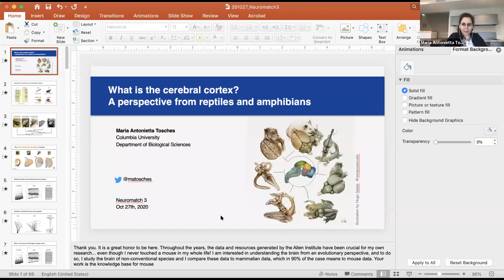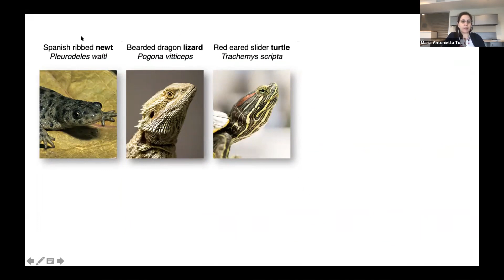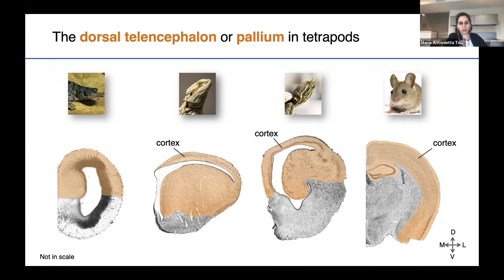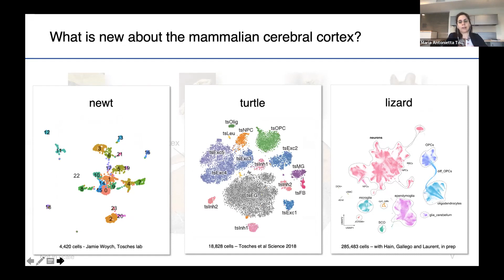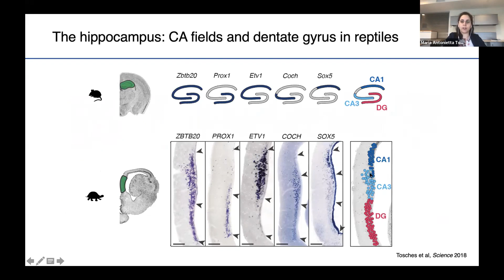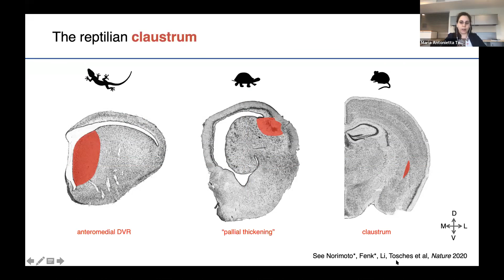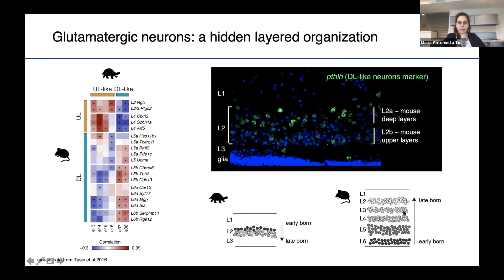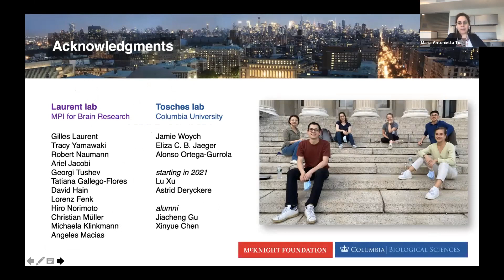Talk: What is the cerebral cortex? A perspective from reptiles and amphibians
Speaker: Maria Antonietta Tosches, Columbia University (grid.21729.3f)
Title: What is the cerebral cortex? A perspective from reptiles and amphibians
Emcee: Alberto Antonietti
Backend host: Zeinab Esmaeilpour

Summary: Vertebrates emerged more than 500 million years ago, and colonized water, land and air. Despite their diverse life histories, vertebrates share the same overall brain architecture, which is established during early embryonic development. Are correspondences, or homologies, extending beyond coarse brain regions, to the level of cell types and circuits? To address this question, we are studying cell types in the telencephalon, a brain region where the dramatic expansion of neuronal diversity in evolution is associated to morphological and functional novelties. We used single-cell transcriptomics to identify cell types in the simple three-layered cortex of reptiles, the sister group of mammals, and we are starting new work on an amphibian, the Spanish ribbed newt Pleurodeles waltl. Our quantitative comparison of single-cell transcriptomes across species sheds new light on the evolution of the mammalian six-layered neocortex. The transcriptomic signature of glutamatergic neurons in non-mammals suggests that mammalian neocortical layers are made of new cell types generated by diversification of ancestral gene-regulatory programs. By contrast, we find that the transcriptomes of cortical GABAergic neurons are conserved to an exquisite detail, suggesting that developmental or functional constraints shape the evolution of these cell types.